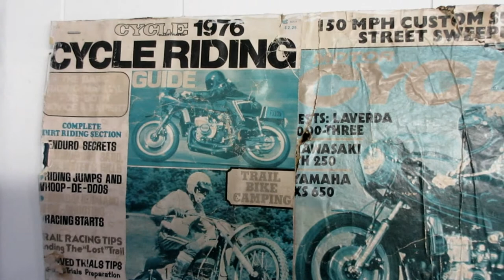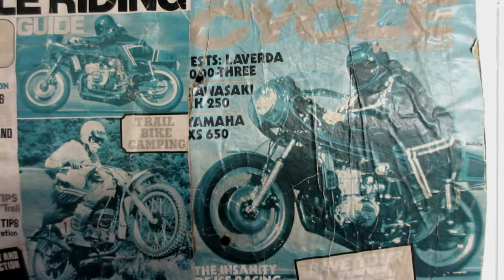MOTORCYCLE AND PAINTING QUESTIONS,ASK WINDY VOL 5,USEFUL INFO.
TODAY ON Q&A WE SHARED SOME GREAT TIPS AND USEFUL INFO ABOUT MOTORCYCLES AND PAINTING ALONG WITH SOME NOSTALGIC PHOTOS.